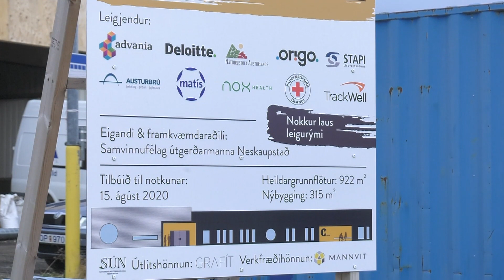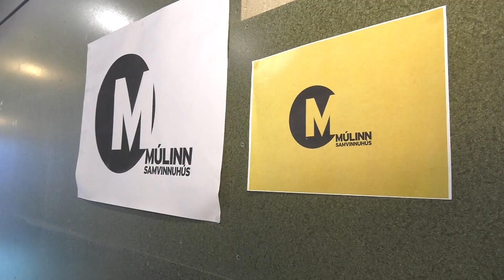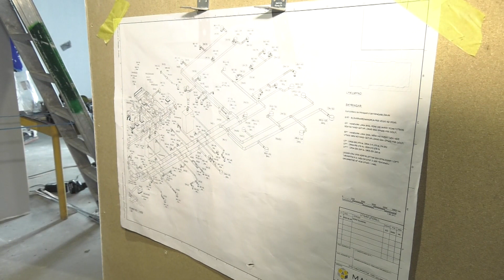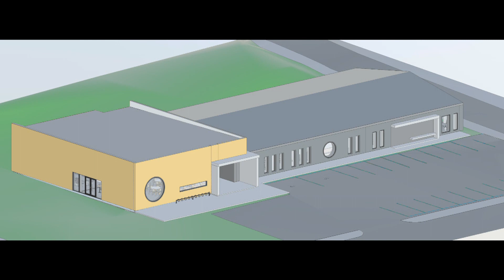Miðstöð nýsköpunar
15.10.20
Miðstöð nýsköpunar rís í Neskaupstað. Rætt við Guðmund Rafnkel Gíslason og Geir Sigurpál Hlöðversson.